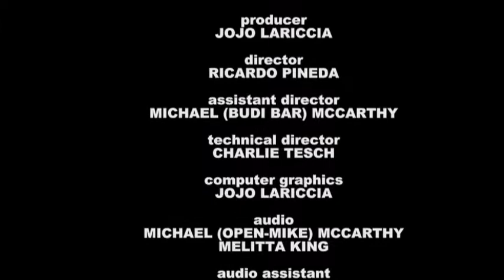Swing Lake by Pyotr llyich Tchaikovsky recomposition Mark D Hastings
A Swing version of Tchaikovsky's Swan Lake